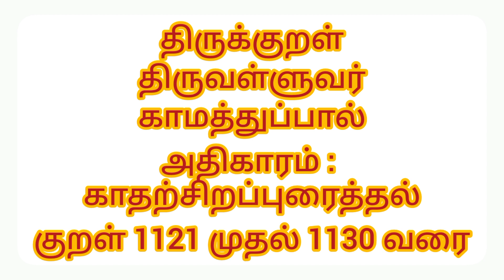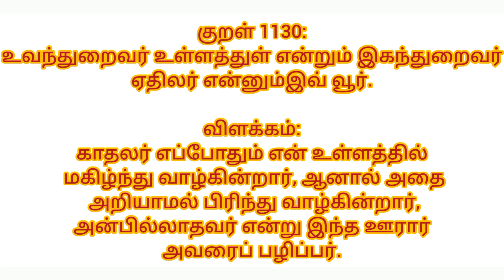திருக்குறள் 1121 1130 |காதற்சிறப்புரைத்தல் | அதிகாரம் 113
thirukkural 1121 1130 | katharsirappuraithal | athikaram 113